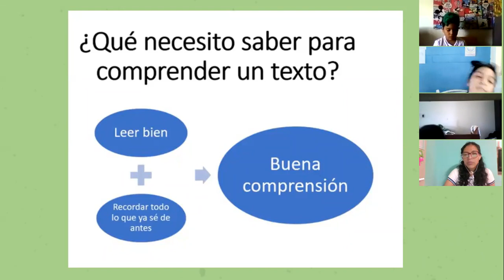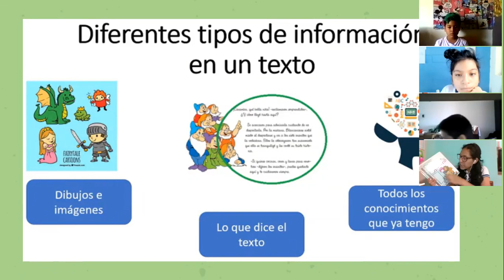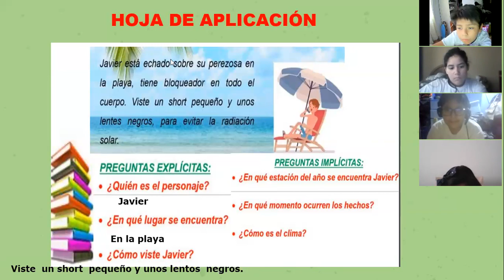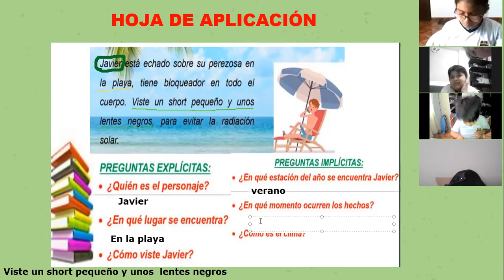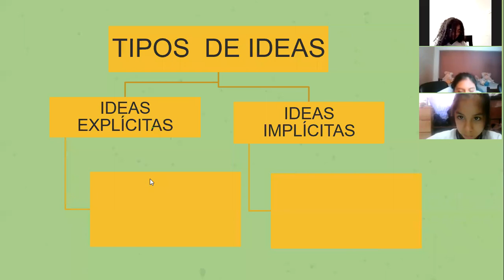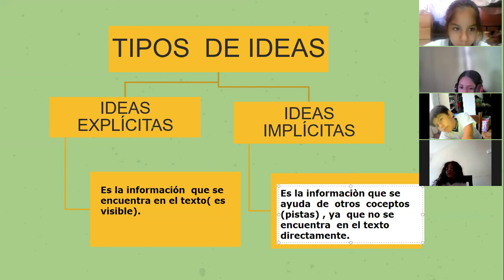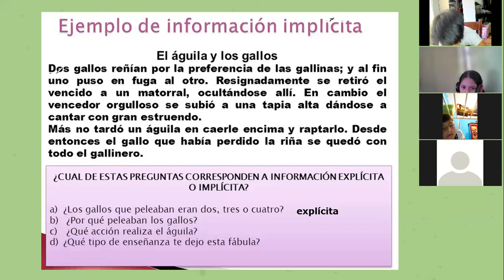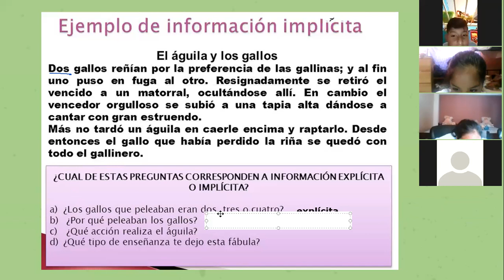RAZONAMIENTO VERBAL -5TO GRADO